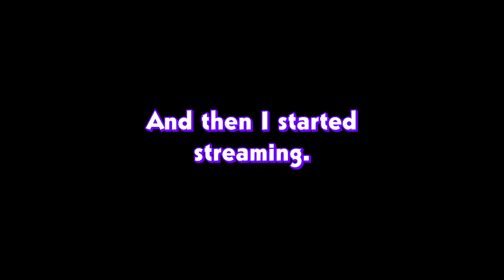The Great Return of the Galaxy Neko! ~ VRChat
Yup, you're not seeing things. I'm back in VRChat! Been also streaming it over at my Twitch(link in the description btw!!) for a while now and gathered a few highlights alongside some recorded ones, so I decided to compile them into
a highlights reel for you all to enjoy! Consider this your Halloween special, I suppose, even though I didn't plan
one...

★Music for both intro and outro composed by LunarCryptik!★

★MUSIC★
stinkbug ~ Tuesday Night Shenanigans

★Become a shooting star at my Twitch and watch my livestreams!★